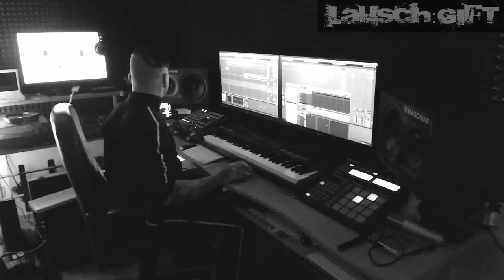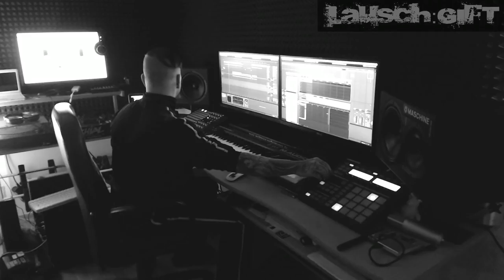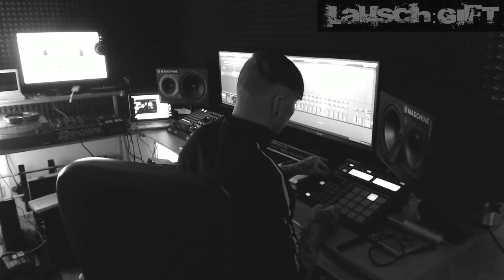Herr Lausch / making minimal/techno with Ableton live 9